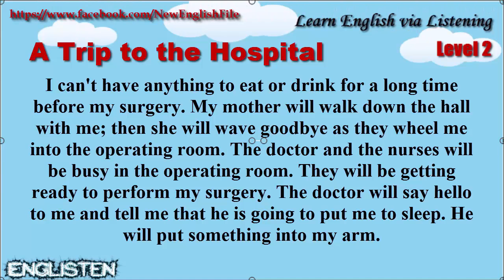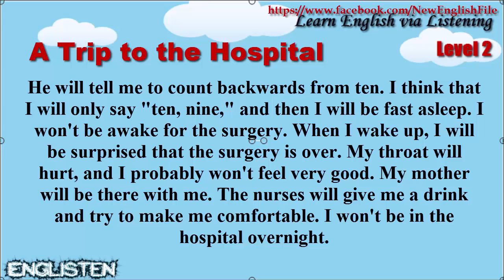Learn English via Listening Level 2 Unit 9 A Trip to the Hospital